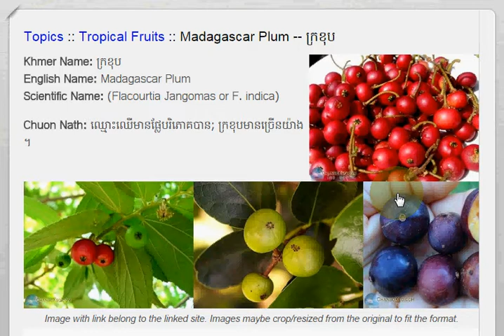Khmer Fruit,​ Madagascar Plum, ក្រខុប